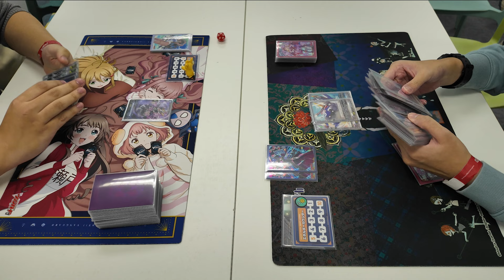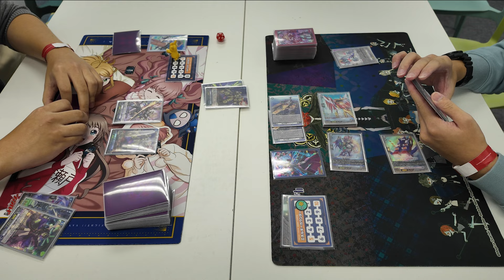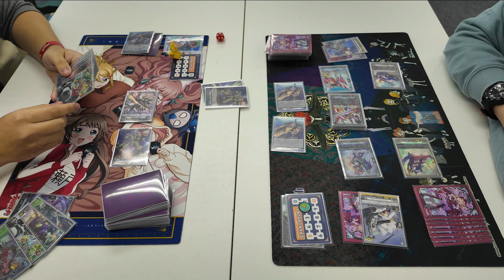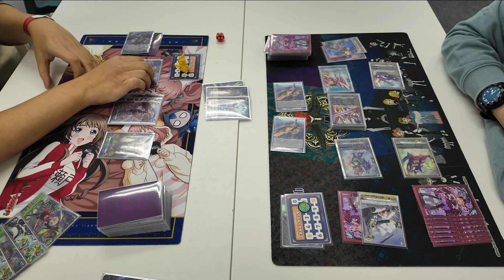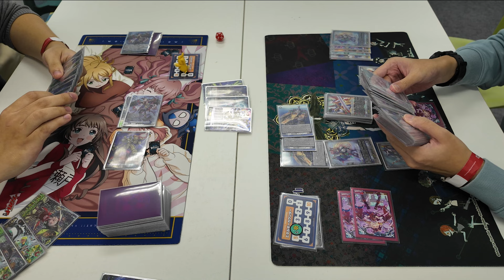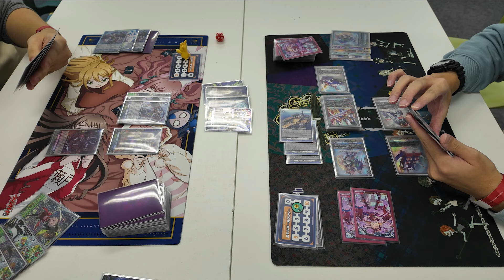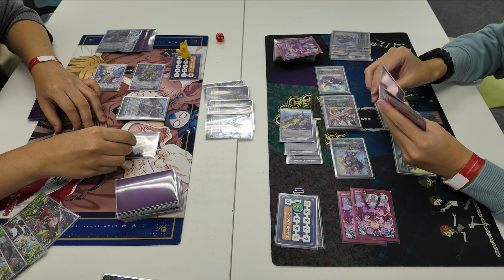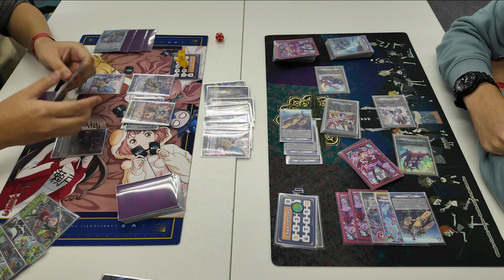CardFight!! ヴァンガード 対戦動画 473 Liael Odium vs Daiyusha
This is also another match up that I didn't expect in top cut!